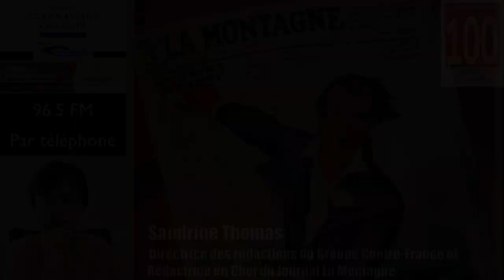Sandrine Thomas, La Montagne Centre-France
Reportage 🎤 : Sandrine Thomas directrice des rédactions du groupe Centre-France 📰 et rédactrice en chef du journal La Montagne 🗞️ évoque au micro de RadioBocage 🎙️ 96.5 FM 📻 et Netbocage Production 🎥📺 la gestion de la crise du COVID19 😷 par ses médias et donne son analyse sur la situation et le traitement de l'information.